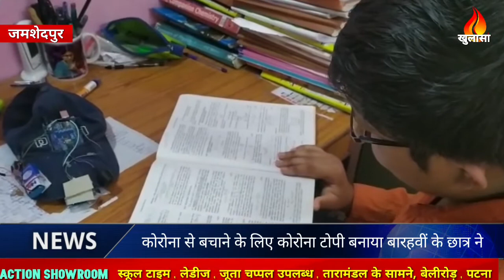कोविड से बचने के लिए कोरोना टोपी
जमशेदपुर से अनूप सिन्हा की रिपोर्ट

कोरोना को लेकर पूरा विश्व वैक्सीन की खोज में लगा है और यह उम्मीद की जा रही है की अगले साल तक वैक्सीन के आने के बाद लोंगो को राहत होगी और जनजीवन सामान्य होगा. और इस बीच लोग मुंह नाक नहीं छूने और सेनिटाईजार और मास्क को जीवन का हिस्सा बना चुके पर पर गलतियाँ होती है और कोरोना से लेकर सावधानी की चूक से एलर्ट के लिए आपको कोई नहीं होता पर जादूगोड़ा के बारहवीं में पढ़ने वाले छात्र ने एक ऐसा कैप बनाया है जिसको पहन लेने के बाद बिना सैनेटाइज हुए या बिना हाथ साफ किए कोरोना कैप पहने इंसान का मुंह -नाक,ओर आँख को टच करता है तो कैप में लगा सेंसर शोर करने लगेगा यानी कैप पह्मना व्यक्ति आसानी से कही जा सकता है और कही कोई उसे टच करेगा तो कोरोना कैप शोर करेगा .साधारण सी दिखने वाली यह कोरोना कैप  को बनाने पर खर्च महज 550 रुपये आता है और इसे जमशेदपुर का छात्र सैकत डे ने बनाया है.
जमशेदपुर के 12वी में पढ़ने वाले छात्र सैकत डे की इस कोरोना अलर्ट कैप की चर्चा जमशेदपुर में काफी हो रही है . भीड़ भाड़ में जाने वालो के लिए यह कोरोना कैप अलर्ट एप्प की तरह है जो हमेशा आपको यह बताएगा की बिना सेनिताज़ या हाथ धोये किसने आपको टच किया . टोपी में लगी सेंसर इसको डिडेक्ट कर लेगा और टोपी पहने इंसान को बता देगा कि आपको टच करने वाला ने सैनेटाइज खुद को नही किया है और बज़र बजने लगेगा.  कोरोना काल मे इस टोपी से बचा जा सकता है .
जमशेदपुर से करीबन ४० किलोमीटर दूर जादूगोड़ा का रहने वाला सैकत डे ने कोरोना काल में कोरोना कैप बनाया ही नहीं इसका प्रय्प्ग करके भी देख लिया की सेनिताआइज़ किया हुआ आदमी जब कैप पहनने के टच करेगा को बाज़ार खामोश रहता है और जैसेर ही बिना सिनिताइज़ हुए शख्स आपको टच करता है तो इसका बाज़ार आपको अलर्ट कर देता है . इससे आप बच सकते हैं .
सैकत डे के परिजन सैकत की इस उपलब्धि पर खुश है की कोरोना काल के लॉक डाउन के दौरान साइंस पढ़ने वाले सैकत डे ने यह बनाकर दिखाया है .

KHULASA MEDIA
HOUSE NO – AB 47
SK PURI
BOARING ROAD
PATNA – 800001
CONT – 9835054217